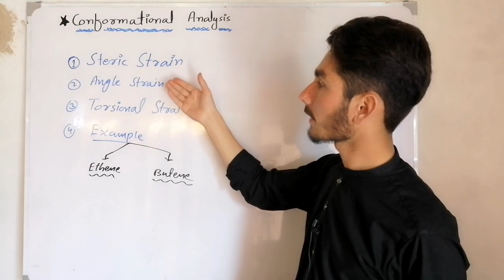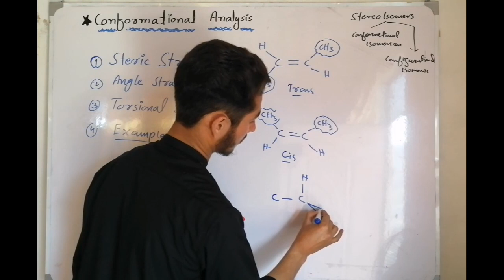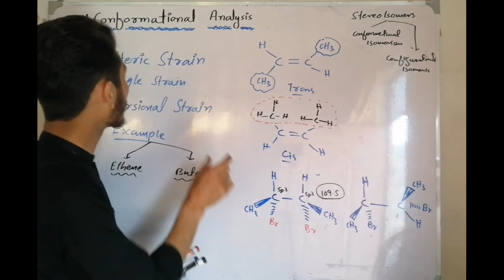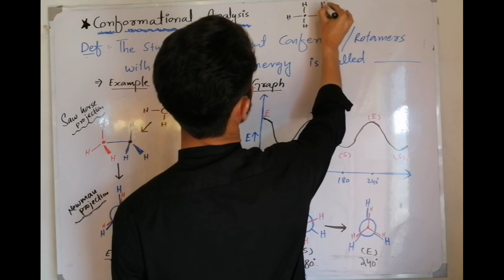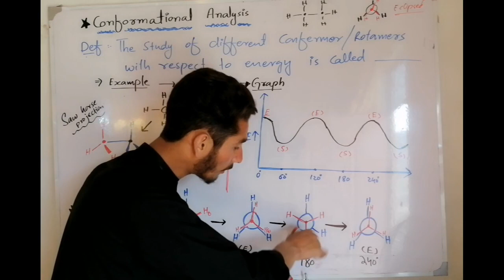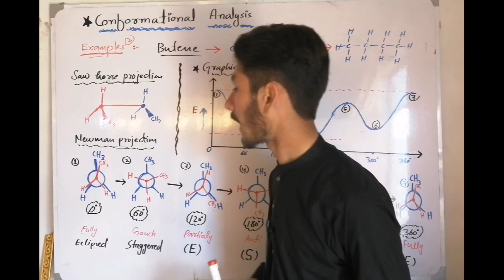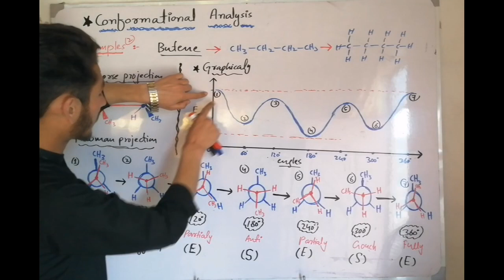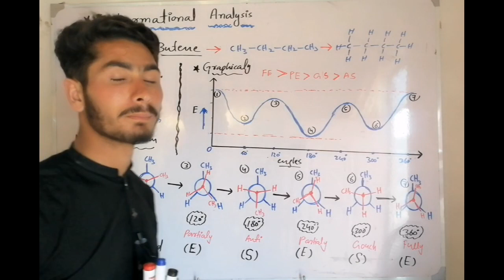Confermational analysis of Ethane and butane || organic chemistry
In this vadio lecture you can understand the basic concept of Confermational analysis with examples of Ethane and butane.